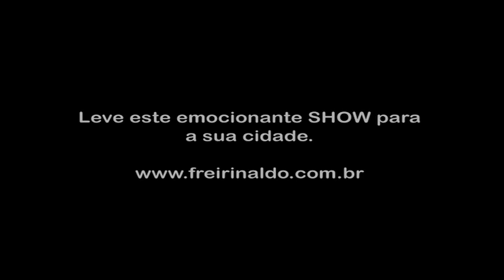Show em Juazeiro-CE.mov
Alô você...

* Acompanhe nossos programas pela TV:

Deus abençoe hoje e sempre!